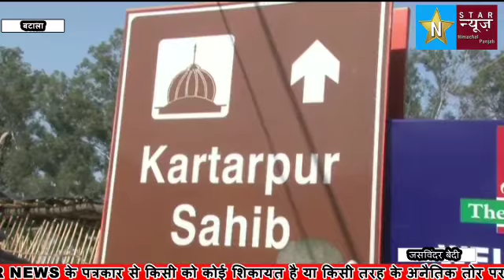डेरा बाबा नानक में हिन्द पाक सरहद पर बना दर्शनीय स्थल दर्शन के लिए लगवाई गई तीन दुरबीन हटवा दी गई